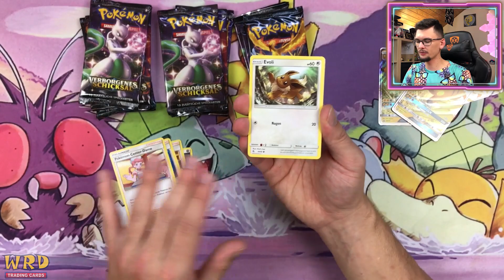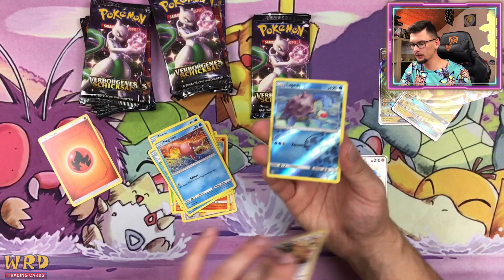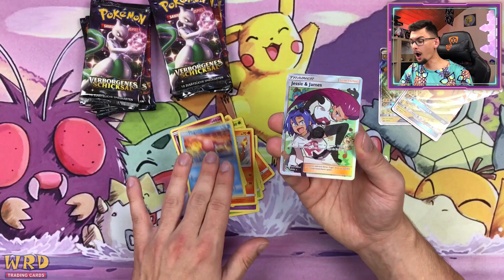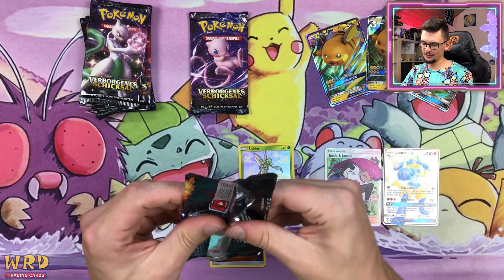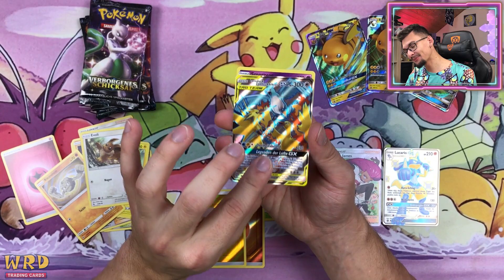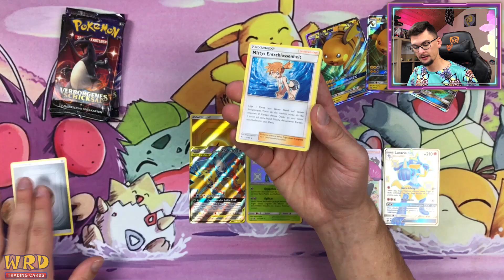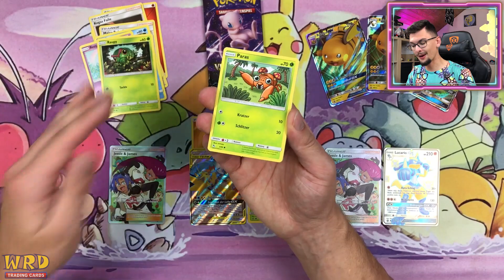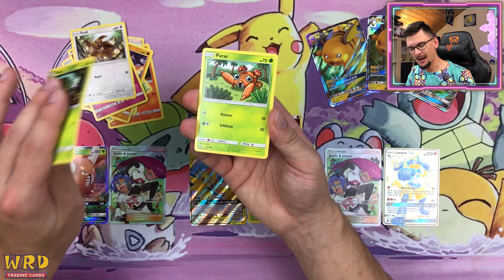Ja LOL ey..!! Weitere 12 Booster von VERBORGENES SCHICKSAL!!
NICHT VERGESSEN! bekommen!!

Ihr wollt mir Fan-Mail senden? Kein Problem! Schickt sie mir einfach an:

Stefan Amann
Postfach 00 00 14
94340 Straßkirchen

---AUFNAHME SETUP

Kamera (Handy):

Kamera (Facecam):

Kamera (Weitwinkel-Facecam):

Mikrofon (Alternative):

---STREAMING SETUP

Webcam (Facecam):

Webcam (Openingcam):

Wandlampe (die im Hintergrund):